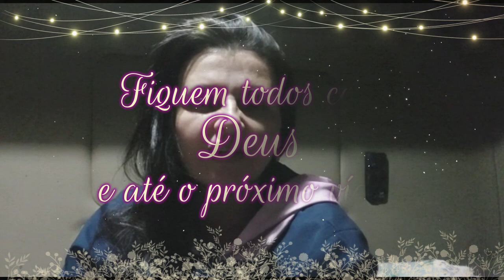Não tem jeito tenho que ir...Belém será o compromisso 🥴🤣🤣